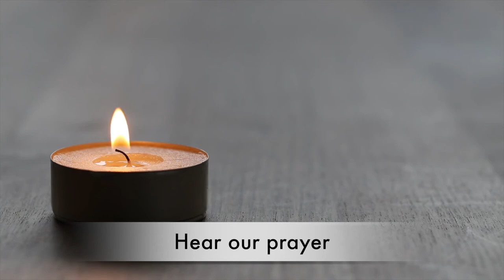Intercessions for Sunday 9th August 2020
Ena leads us in our prayers of intercession for Sunday 9th August 2020.